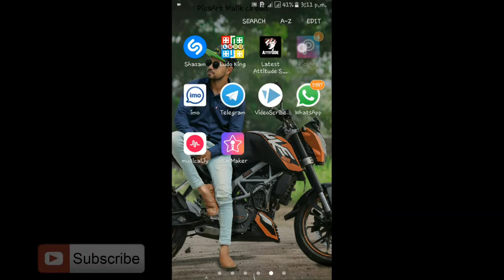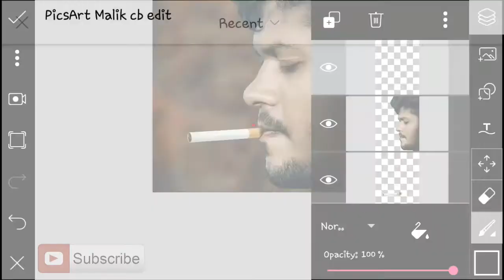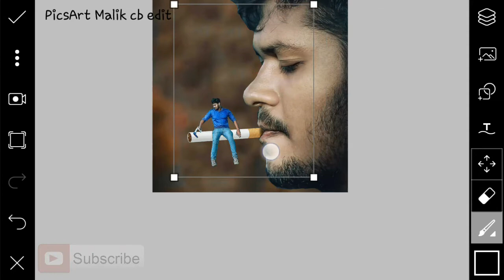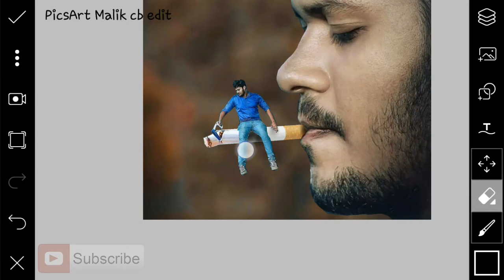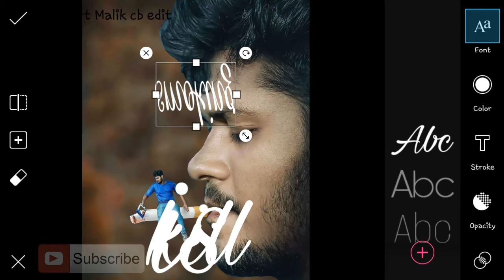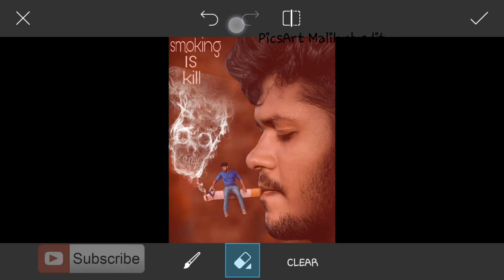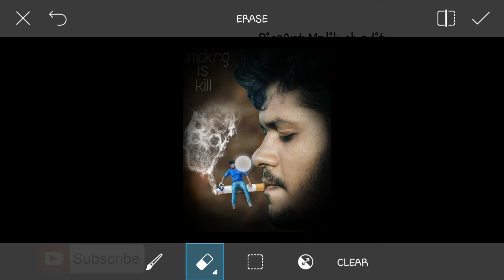Picsart tutorial smoking is kill || havy editing like photo shop cc 2017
How to edit like Photoshop

How to edit on Android

Love editingCb Edit | Photoshop | Shruti Das

Girls
Manipulation Photo like PapPya Gaikwad | Hair Style + Face Glow | Pics Art Tutorial | like Photoshop rain effect

Picsart Editing Alone Boy in Fog Manipulation Picsart Tutorial.

picsart,
picsart app,
picsart android,
picsart animation,
picsart art,
picsart background,
picsart blur,
picsart cartoon,
picsart clipart,
picsart cartoon tutorial,
picsart collage,
picsart creative,
picsart crack,
picsart disintegration,
picsart dslr,
picsart dispersion,
picsart drawing,
picsart download,
picsart effects,
picsart editor,
picsart face,
picsart fire,
picsart font,
picsart full apk,
picsart guru,
picsart guide,
picsart galaxy,
picsart girl,
picsart gif,
picsart gun,
picsart glow,
picsart ghost,
picsart hack,
picsart hair,
picsart hdr,
picsart hd,
picsart hindi,
picsart hairstyle,
picsart iphone,
picsart ios,
picsart instagram,
picsart ideas,
picsart ironman,
picsart icon,
picsart joker,
picsart japan,
picsart kabir khan,
picsart kabeer,
picsart kids,
picsart kpop,
picsart kpop edit,
picsart khmer,
picsart keren,
picsart kad raya,
picsart logo,
picsart light,
picsart layers,
picsart lens,
picsart levitation,
picsart latest,
picsart manipulation,
picsart manipulation tutorial,
picsart mobile,
picsart manipulation tutorial dream boy,
picsart mod,
picsart mask,
picsart new editing,
picsart new,
picsart new version,
picsart name,
picsart oil,
picsart online,
picsart official,
picsart overlay,
picsart photo,
picsart png,
picsart pc,
picsart quotes,
picsart rain effect,
picsart raven,
picsart rcd,
picsart review,
picsart remove background,
picsart retouching,
picsart robot,
picsart road,
picsart smoke effect,
picsart studio,
picsart shadow,
picsart smoke,
picsart selfie,
picsart smudge,
picsart tricks,
picsart tutorial android,
picsart text,
picsart tips,
picsart terminator,
picsart use,
picsart unlocked,
picsar